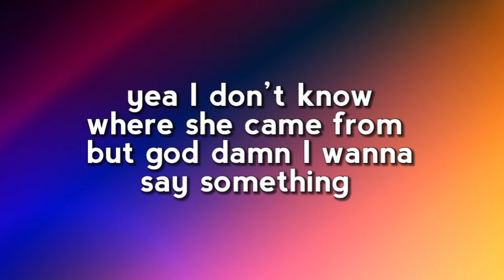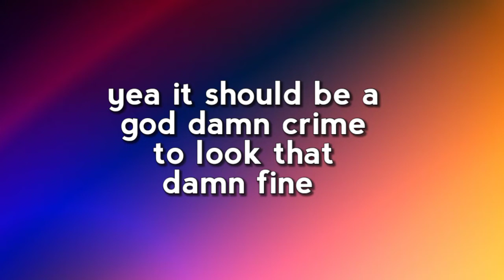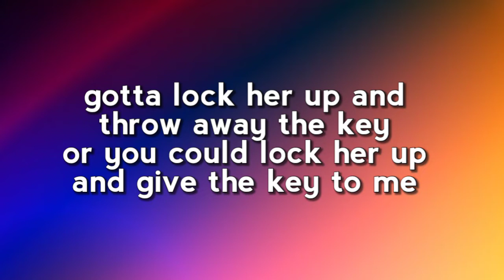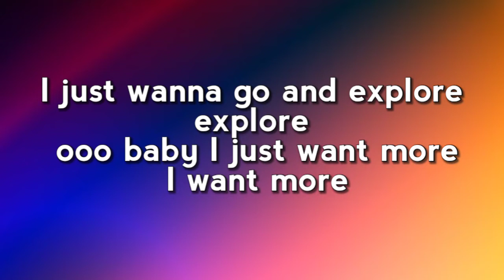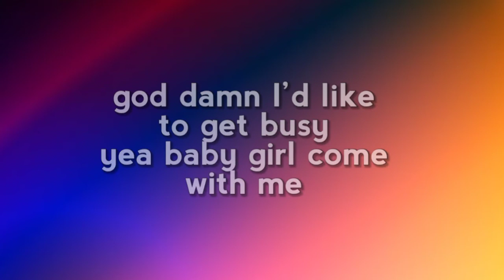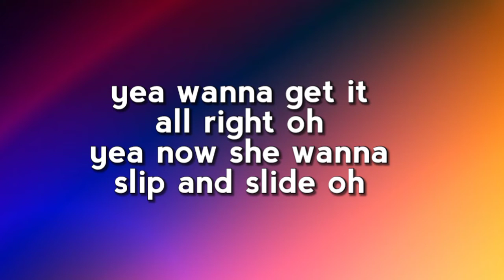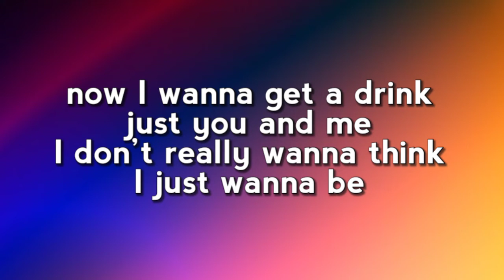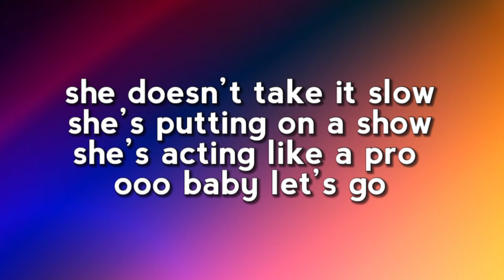NEFFEX - Pro (Lyrics)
Lyric video for "Pro" by NEFFEX